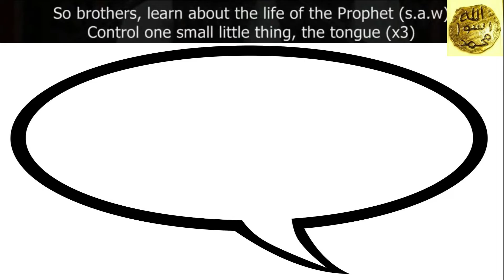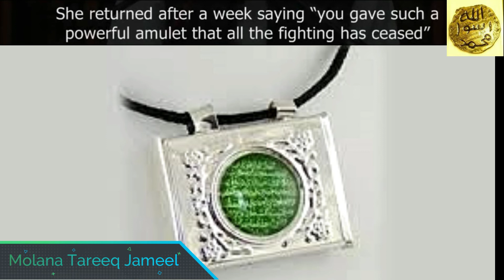Funny urdu speech (Eng) - Massi Shareefah joke by Molana Tareeq Jameel with subtitles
Funny speech - Massi Shareefah joke by Molana Tareeq Jameel,
Molana explains the importance of keeping quiet not to provoke arguments, and uses an example of "massi Shareefah" who stops arguments by not speaking. Molana's sister used this by telling her to put an amulet (taweez) in her mouth, telling her it should not fall out in order to stop an argument with her relatives(which stops her from speaking and escalating the situation).